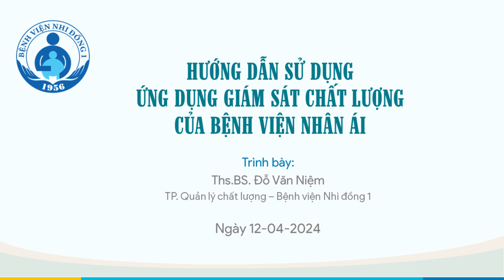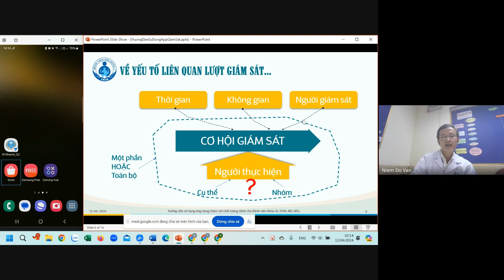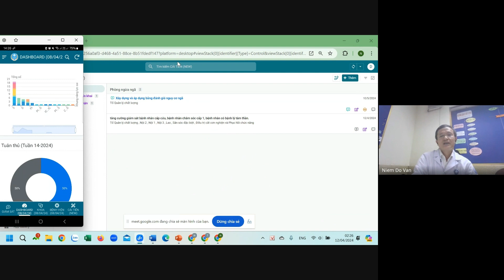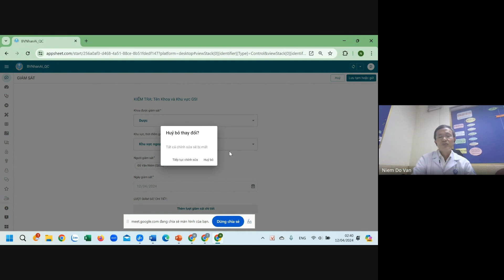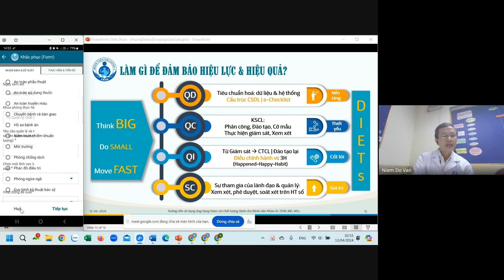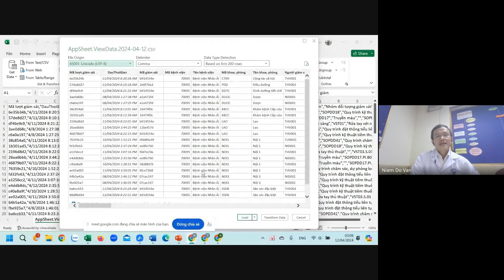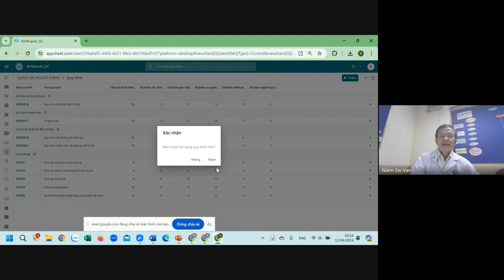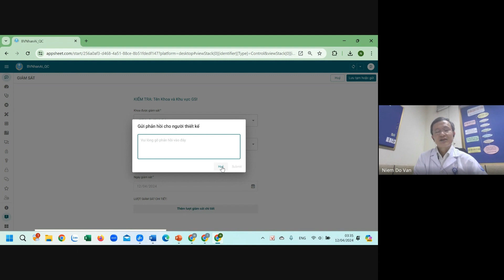HƯỚNG DẪN SỬ DỤNG ỨNG DỤNG GIÁM SÁT BỆNH VIỆN NHÂN ÁI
Đây là bản ghi hình buổi hướng dẫn sử dụng ứng dụng giám sát dành cho Bệnh viện Nhân Ái, giúp các bạn có thể xem lại trong quá trình sử dụng nếu cần.
Những yêu cầu tùy chỉnh chọn lựa ở trường các bước sai đã được bổ sung ở phiên bản cập nhật của ứng dụng.
CHỌN PHẦN CHI TIẾT ĐỂ XEM LẠI:
00:01:30 Mục tiêu và nội dung
00:03:15 Những vấn đề chung
00:12:30 Cấu trúc bảng kiểm số
00:21:30 Hướng dẫn giám sát
00:38:30 Hướng dẫn xem kết quả giám sát
00:47:00 Kết luận
00:56:55 Hỏi đáp
Các hướng dẫn chi tiết về cách xem kết quả và nhận định các loại biểu đồ (control chart, pareto) có trên ứng dụng có thể xem thêm tại địa chỉ